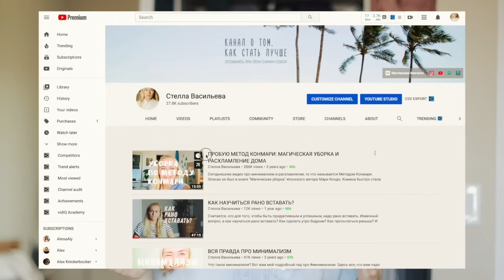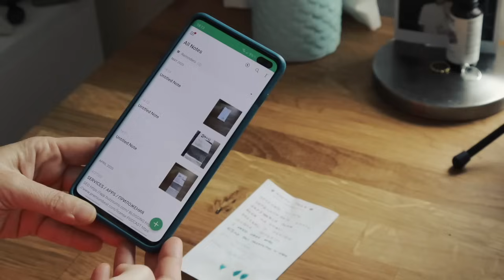9 МЕТОДОВ РАСХЛАМИТЬ СВОЙ ДОМ • ДЕКЛАТТЕРИНГ, КОНМАРИ, MINSGAME, ПРОЕКТ 333 И ДРУГИЕ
Рассказываю про девять разных методов по избавлению от вещей и расхламлении дома.

О Г Л А В Л Е Н И Е

00:00 Начало
01:23 Метод Конмари
13:46 Minsgame / Экоигра
17:05 Проект 333
23:46 One in One Out
27:33 Четыре коробки
30:57 Packing party
33:35 Метод 90/90
35:06 Перевернутая вешалка
37:57 Правило 20-20

С С Ы Л К И  И З  В И Д Е О

(эти материалы на английском)

 С М О Т Р И Т Е  Е Щ Е

О Б О   М Н Е

Привет, меня зовут Стелла Васильева и я занимаюсь блогингом более 10 лет. Мои другие блоги: подкасты "Давай Поговорим" "Время Перемен", солоподкаст на Патреоне, английский youtube-канал "Is it sustainable?". Еще я создаю обучающие видео на такие темы как: блогинг (youtube / подкасты / письменные блоги) и продуктивность (программа Notion). Сейчас я живу в Калифорнии. До этого я жила на Бали (целых семь лет, там я вела блог Балиблоггер), а совсем до этого я жила и работала в Москве и в Питере.

М О И   П Р О Е К Т Ы

С К И Д К И